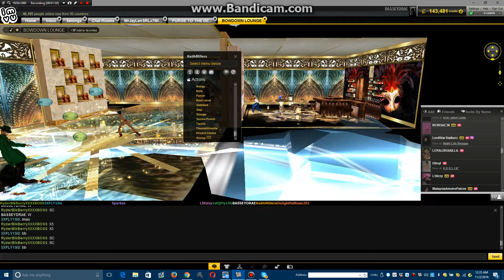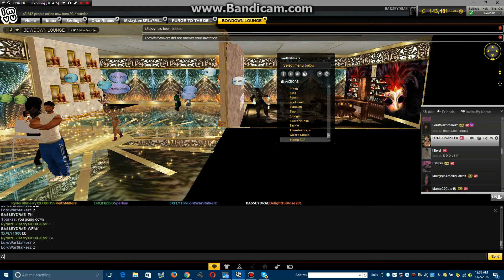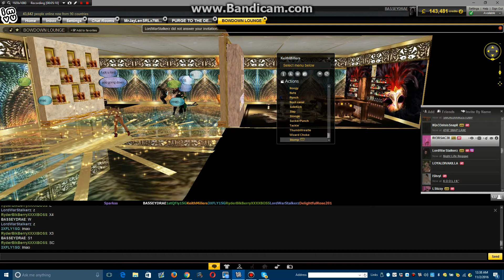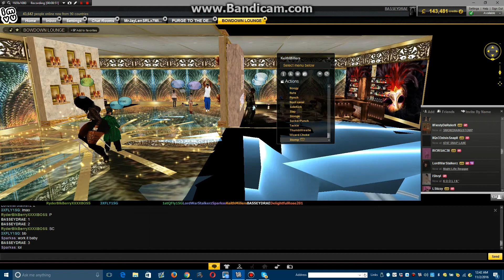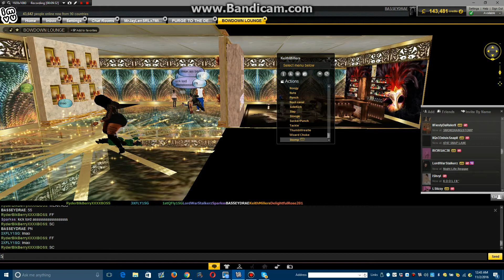3XFLY1SG BITCH ASS FAM 4 FUCKING WITH ME AND MY FAM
BASSEYDRAE AND THE NECKBREAKER FAM AND XXXXBOSS FAM HANDLING THESES BITCHES FOR DISRESPECT 3XFLY1SG  NOW U KNOW